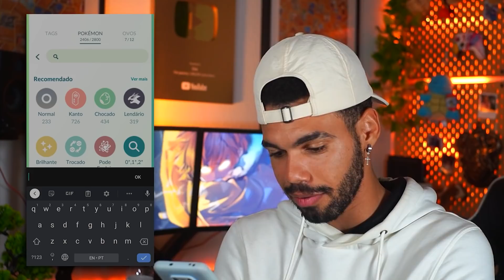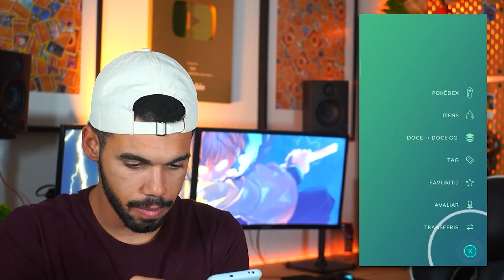POR ISSO EU PUS 2.000 MOEDAS NO HYDREIGON SHINY LUKCY 100% - POKEMON GO | Cris